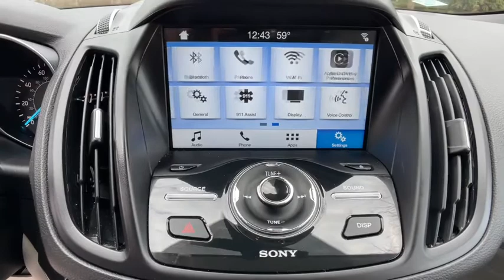2017 Ford Escape Commerce, Farmington Hills, Novi, West Bloomfield, Troy, MI 1XV357A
White Platinum Used 2017 Ford Escape available in Commerce, Michigan at LaFontaine Subaru. Servicing the Farmington Hills, Novi, West Bloomfield, Troy, MI area.

2017 Ford Escape Titanium White Platinum Metallic Tri-Coat FWD CARFAX One-Owner. Clean CARFAX.brbrLocal Trade, Value Priced, Bluetooth / Hands Free Calling, Rear Backup Camera, Power Windows and Locks, Power Seats, Leather Seats, Heated Seats, One Owner Clean Carfax.brbrAt Lafontaine we use an independent third party company to do live market comparisons on every car, every day. As the market conditions change we change with it. Please ask your sales associate to see todays live market price. *All finance options with approved credit through a preferred source. Not all customers will qualify. Restrictions do apply to home deliveries. All prices assume financing through our competitive lenders.